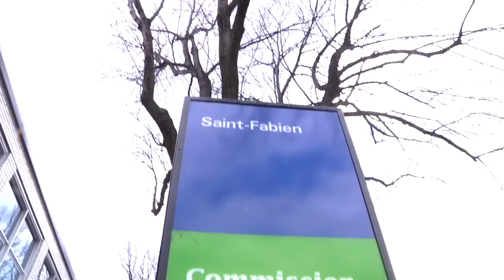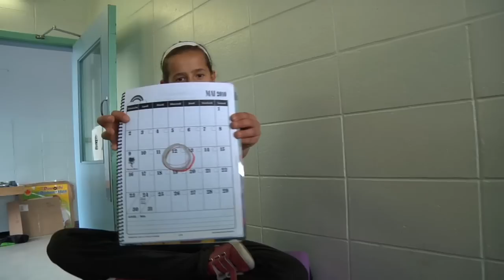Lip-dub des élèves de l'école Saint-Fabien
2011, 4 minutes.

Ce "Lip-dub" a été entièrement scénarisé, réalisé, joué et monté par les élèves de la 4ième année de l'école Saint-Fabien (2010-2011). Il a été tourné sur la chanson "C'est moi" de  Marie-Mai (© Productions J).